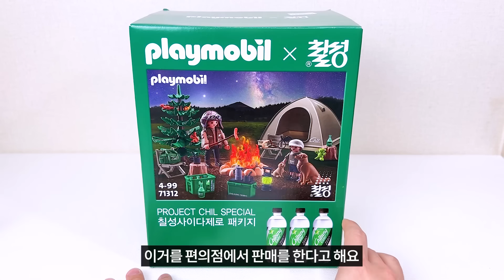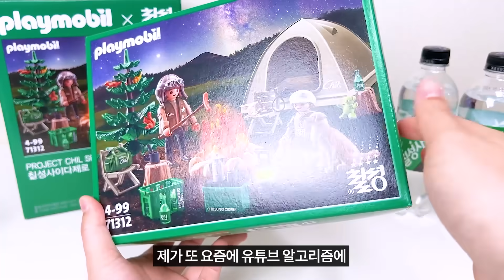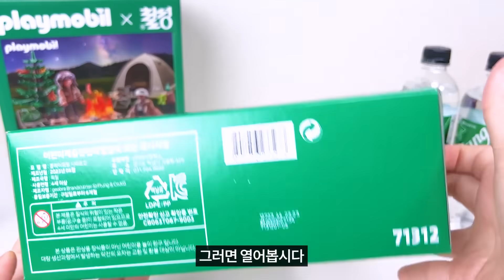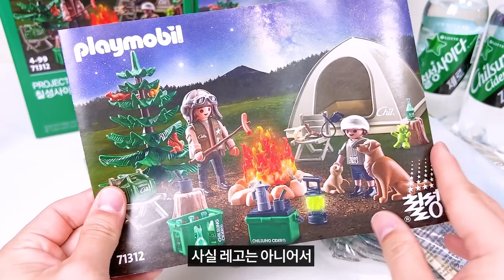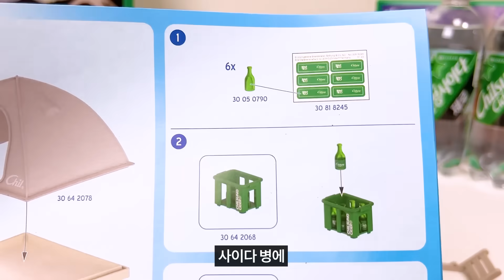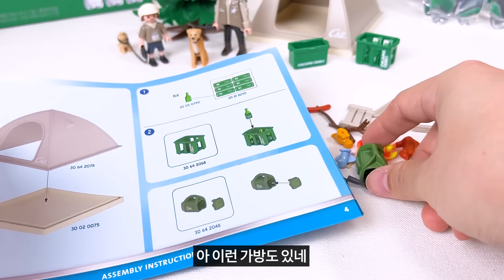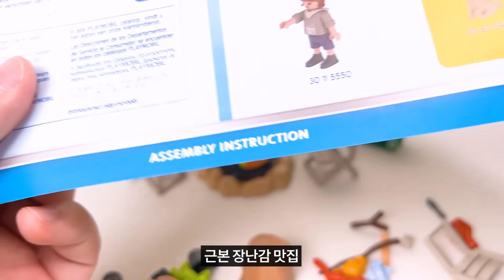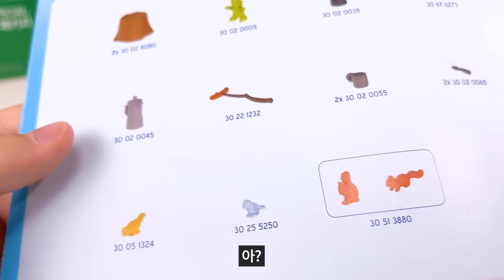지굼 당장 편의점 가야 되는 이유?! 콜라보도 맛있는 칠성X플레이모빌 한정판 피규어 언박싱 갈겨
안녕하세요 연박사입니다😎

오늘은 사이다 근본 맛집 칠성과 정통 장난감집 플레이모빌이 콜라보를 했다고 해서 들고왔습니다🎁

요즘 캠핑 브이로그 유튜브로 열심히 보고 있지만 절대 갈 생각은 못하는 나,,피규어로 대리만족갈겨..✨

지금 편의점에서도 판매한다고 하니 혹시 관심있는 분들이라면 근방의 편의점으로 당장 가보기💖

세븐일레븐 : 매장 방문 전 꼭 재고있는 지 연락해보기
GS25 : 우리동네GS 어플로 재고 확인하고 주문 후 픽업구매

연박사 드림

《자주 받는 질문》
▷아크릴스탠드 : 대부분 다이소 제품, 장식장 내부 제품은 데톨프용 제작판매되는 국내상품 혹은 알리 5단(30-8) 스탠드
▷장식장 : IKEA DETOLF, IKEA KALLAX 112x147
▷장비 : iPhone13Pro